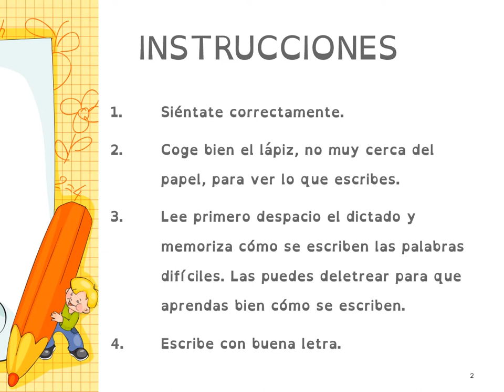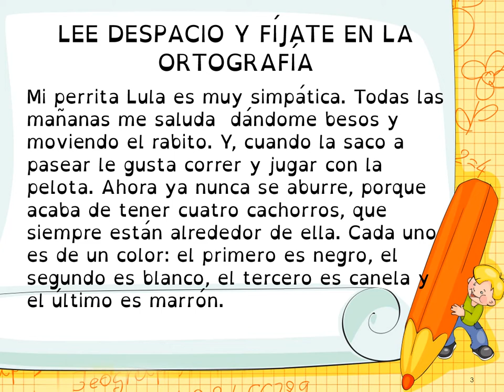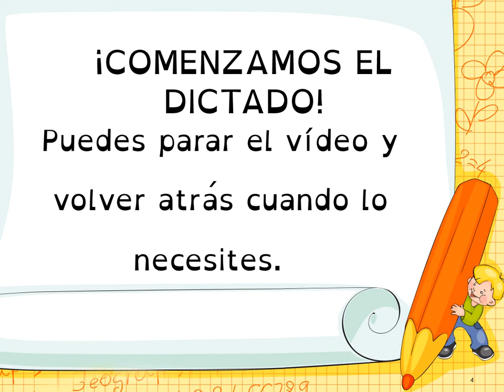VALDEBERNARDO 3º E P LENGUA DICTADO 2